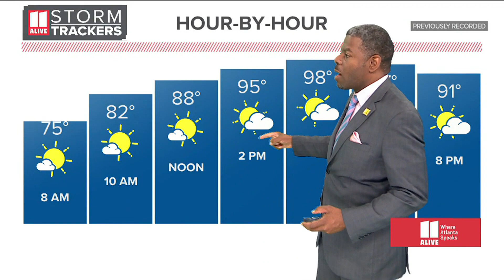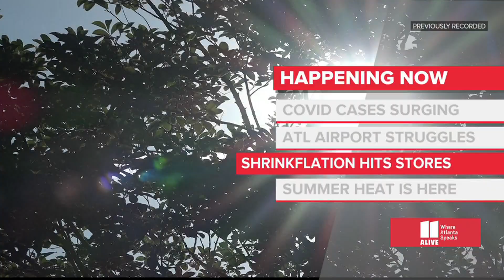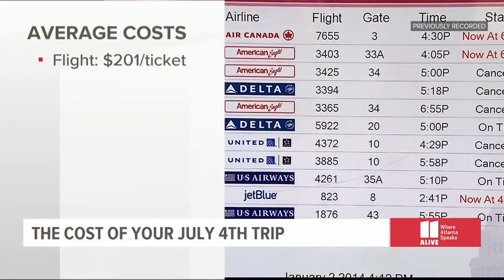Morning news headlines for Tuesday, June 21, 2022